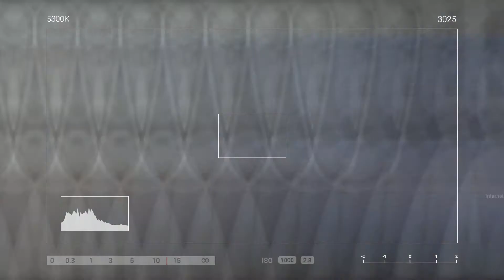ये वीडियो देखने के बाद आप प्लेन मे कभी नहीं बैठोगे | REAL PLANE CRASH VIDEO